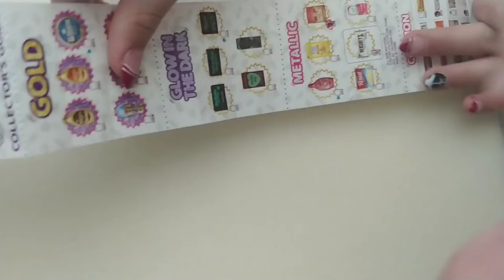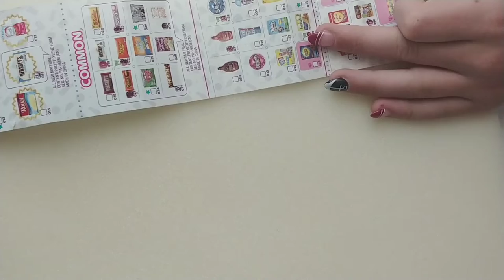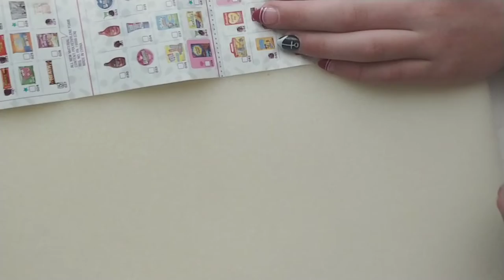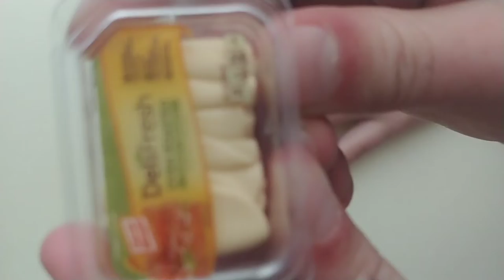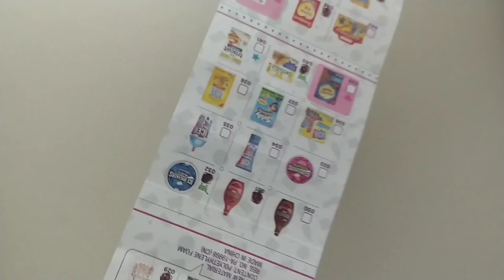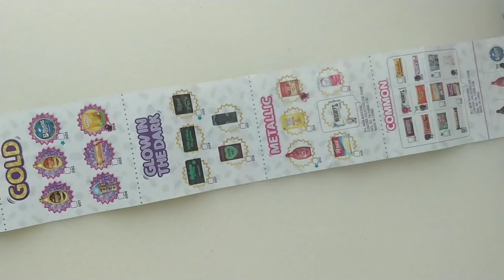SERIES 3 FOOD MINI BRANDS CHECKLIST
VERY FUNNY CHEAKLIST EXPLINATION, WATCH OUT FOR BAKERS BROWNIE, WE COULDN'T STOP WATCHING THAT PART. (HINT, ITS IN THE MIDDLE OF THE VIDEO)